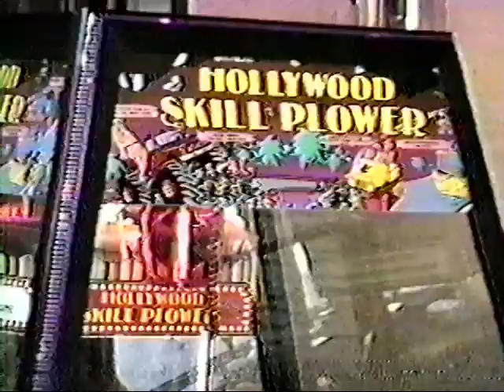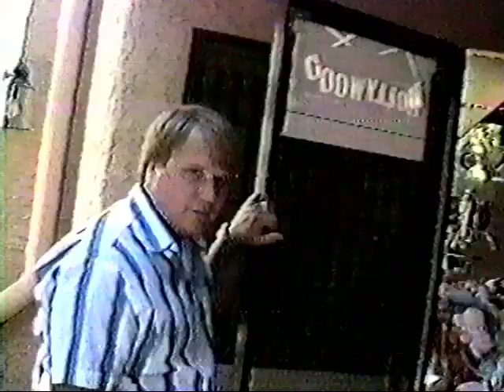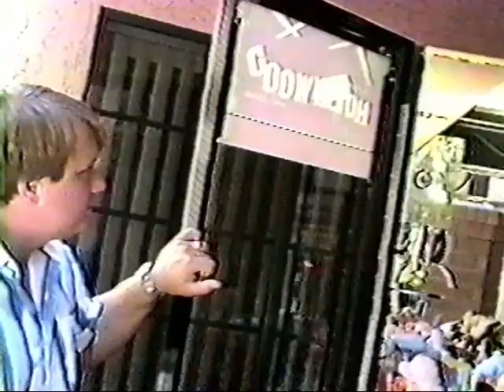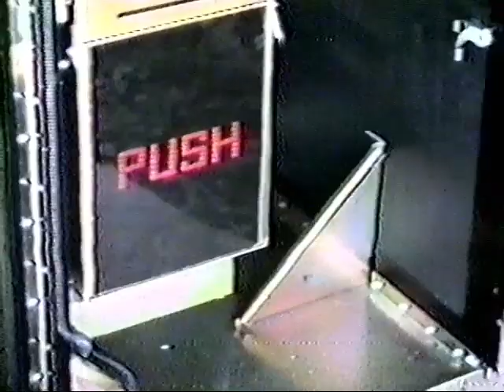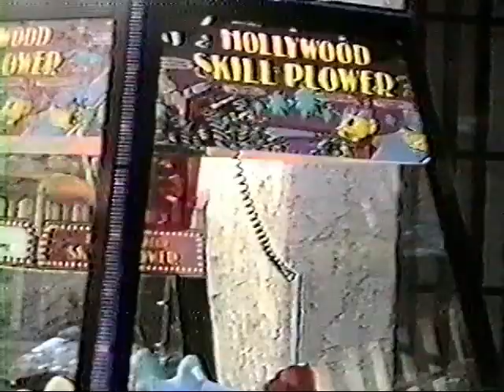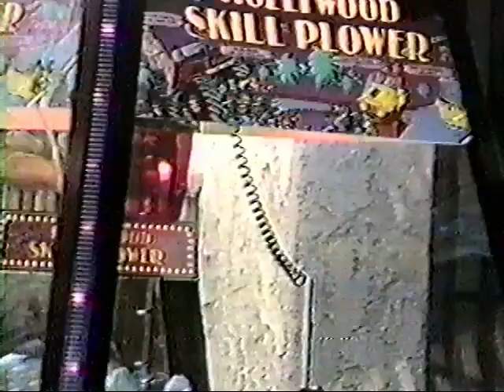Hollywood Merchandisers - Hollywood Crane & Hollywood Skill Plower Demo Video - Arcade Machines, 80s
Found on a dubbed tape, here's a fun demo video for arcade owners showcasing these novelty machines. It's intentionally campy, and I wish I knew more about this. Haven't watched the whole thing, but the guys in this are pretty funny.

The tape is labeled as such:
I. Introduction
II. Dozer Demonstration
III. Crane Demonstration
IV. Price Structure & Comp

I don't have a date on this or location on this, but it's not "the East Coast" and it's almost definitely from the mid-1980s. Love the warped audio in this, such a gem of a find.